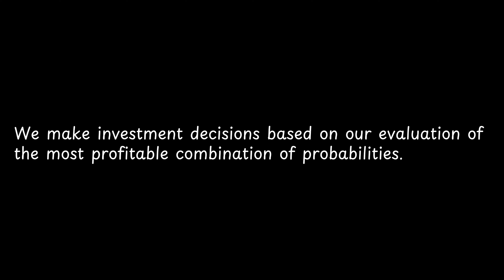We make investment decisions based